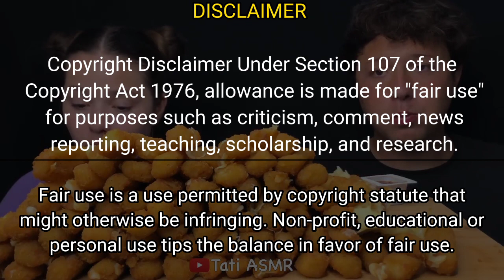ASMR| 5-200 CRAZY FOOD CHALLENGE ACCEPTED BY MUKBANGERS (PART2)